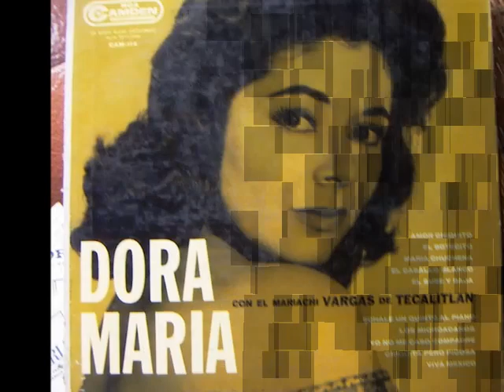Dora María El millones Colección Lujomar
Una de las máximas representantes de la música tabasqueña,
Dora María "La Chaparrita de Oro" podría ser homenajeada en el
municipio de Centro y en Tenosique en donde la propia estrella
de la canción mexicana hará acto de presencia.

Así también podrían rescatar el nombre a la calle que por años
pasados llevó la nomenclatura de "Calle Dora María" y que ahora
forma parte de la avenida Méndez de la colonia Tamulte de las
Barrancas, hoy colonia en donde en los años 50 era un poblado
donde había nacido la cantante.

El próximo 30 de agosto la interprete de temas como "Mis
Blancas Mariposas", "Pochitoque Jahuactero", "Villahermosa"
entre otros temas, cumplirá un año más de vida por lo que podría
ser objeto de varios homenajes no sólo por los municipios de
Centro y Tenosique, sino también por la radio, en donde se
podría transmitir un programa especial en honor a Dora María.

Dicho programa sería bajo la conducción de Gabriel Fields
publirelacionista de la cantante tabasqueña y quien hace unos
años transmitió un programa llamado "Choroteando" en honor a